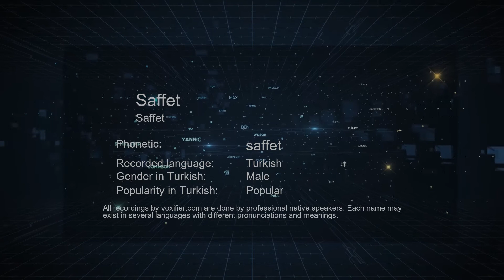How to Pronounce Saffet (Saffet) in Turkish - Voxifier.com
This is the Turkish pronunciation, gender, and phonetics recording of the name Saffet (Saffet). The same name may exist in other languages with different pronunciations. Check the meaning of name along with other possible pronunciations or similar names for free Voxifier uses the help of expert linguists to simplify pronunciations by replacing some special sounds with sounds more commonly available across all languages.